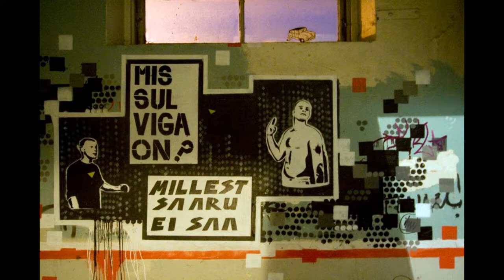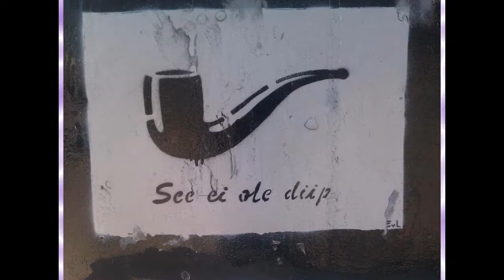Stencibility - Graffiti in Tartu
Kooliprojekti jaoks kokku pandud slaidshow